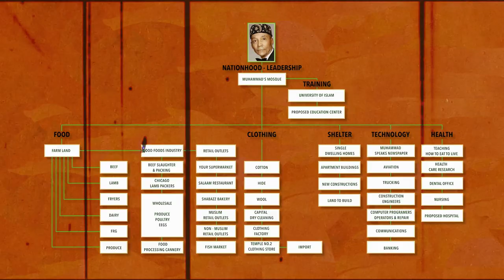40 Miles Episode 3 - Official Trailer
40 Miles Episode 3 is finally coming!

And this isn't just a documentary... it's a call to action.
HE gave us the blueprint, now it's time to follow it.

Everything changes JULY 4TH 2022.